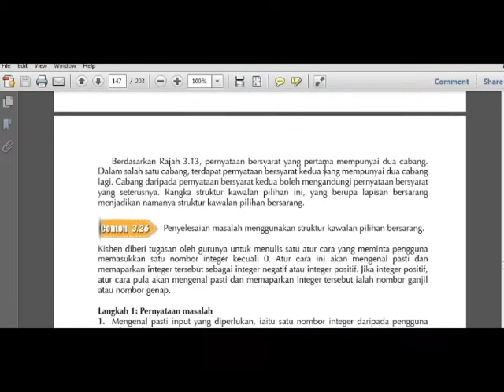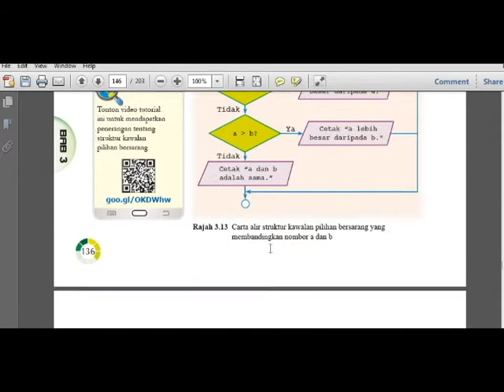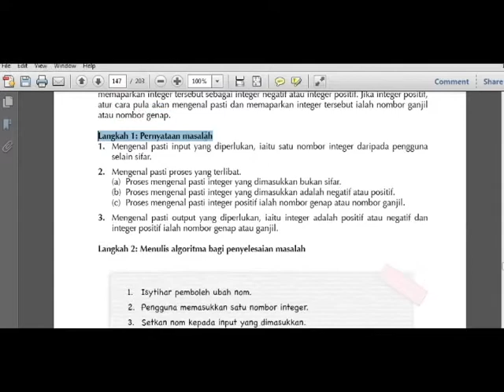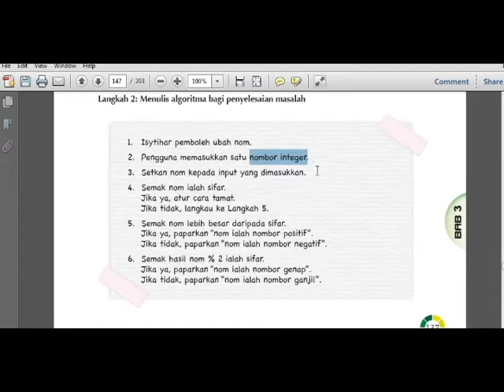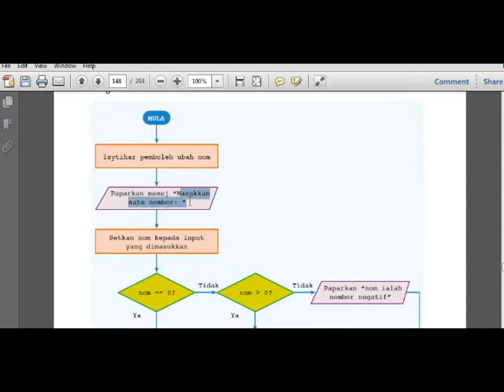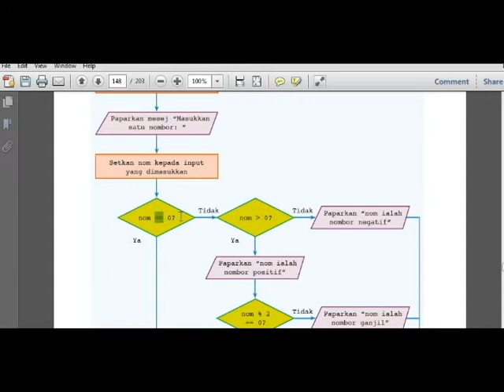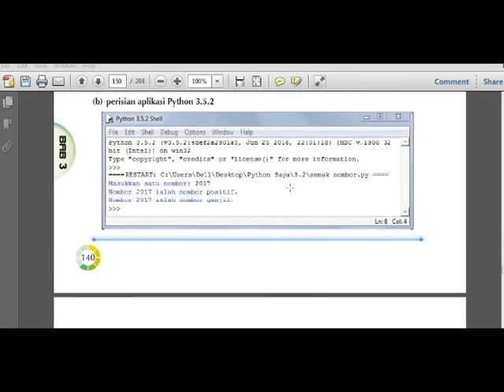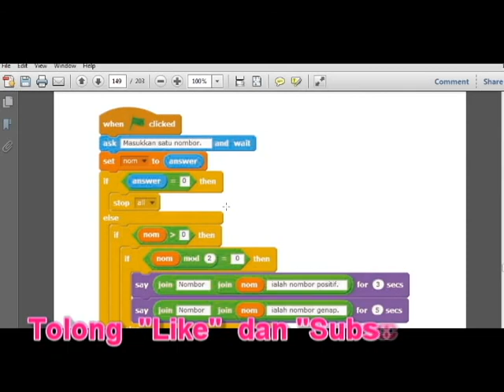PdPc ASK Tingkatan 2: 3.2.1 (ii) Pilihan Berstruktur